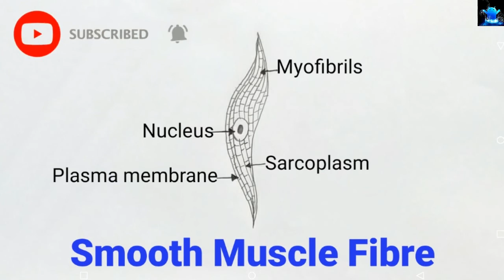how to draw non striated muscle | how to draw unstriated muscle | non striated muscle fibre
Title: how to draw non striated muscle | how to draw unstriated muscle | non striated muscle fibre

Hello Friends in this video I tell you about how to draw non striated muscle fibre diagram.
so Friends if you have problem in any other diagram so tell me in comment box.